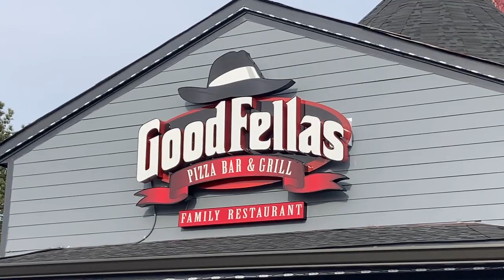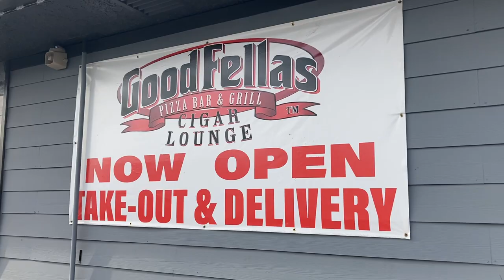Is GOOD FELLAS The BEST Italian Restaurant in ATLANTA?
Do you LOVE Italian food which includes pizza, meatballs and cheesecake?! Well, cheesecake might just be a New York thing but still! Aren’t they all delicious? Well, I found an amazing Italian restaurant near Atlanta that has the spicy meat-a-ball!

FEATURED FOOD IN THIS REVIEW:
- 8” Personal Cheese Pizza
- Mama’s Meatballs w/mozzarella cheese and sauce.
- Apple Cheesecake